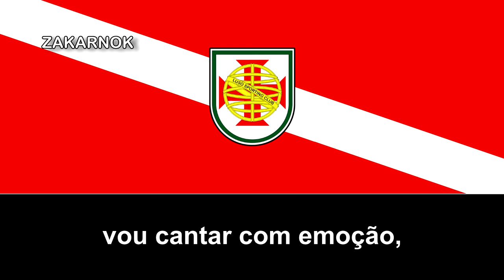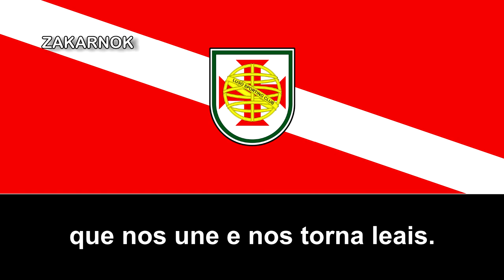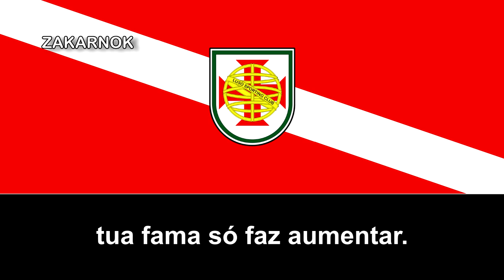Himno del Luso Sporting Club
Página oficial del club:
Luso Sporting Club CvB es un club de fútbol brasileño con sede en la ciudad de Manaus en el estado de Amazonas y fue fundada el 1 de mayo de 1912.

Es un club de la colonia portuguesa en Manaus y a día de hoy sigue siendo uno de los clubes sociales más conocidos de Manaus. Fue fundado por un grupo de comerciantes portugueses interesados ​​en la práctica del fútbol.

El grupo estaba formado por once comerciantes sin grandes recursos, por lo que el 1 de mayo de 1912, el portugués Francisco Gomes Rodrigues y otros, en la calle Monsenhor Coutinho, residencia del fundador Francisco Rodrigues, fundaron el Luso Sporting Club.